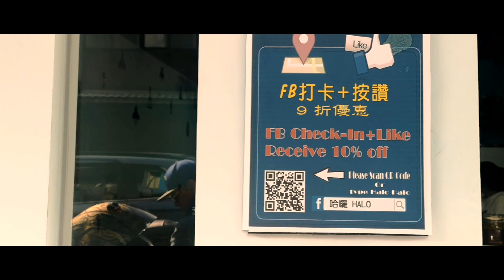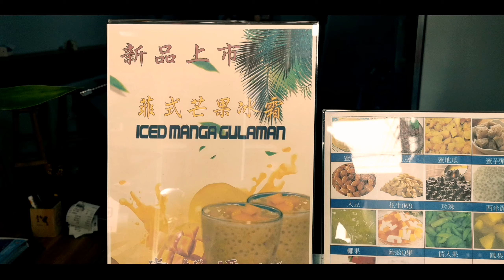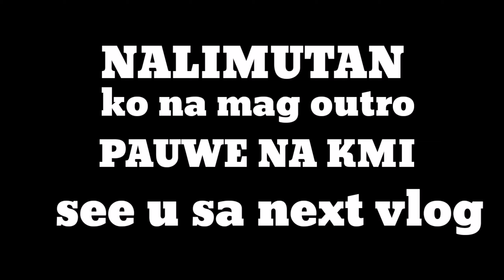HALO-HALO NEW DISCOVER SA ZHUBEI TAIWAN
ADDRESS NILA👇👇👇
NO. 186 ZHONGZHENG W. RD, ZHUBEI CITY
HSINCHU COUNTY TAIWAN
Goggle map👇👇👇address